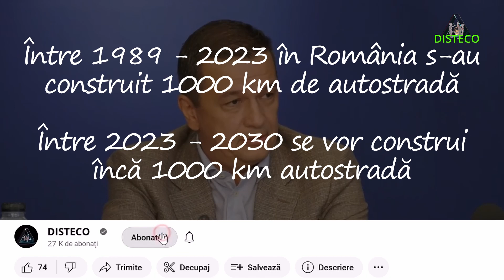Viitorul Autostrăzilor în România: +250 km în 2024 +1000 km în 2030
În 34 de ani, în România s-au construit 1000 km de autostradă și drum expres. Ce ne rezervă viitorul în următorii ani? Când vom avea încă 1000 km de autostradă în România? Când atingem borna de 2000 km de autostradă în România? Tot în alți 34 de ani?
Previziuni rutiere pentru 2023. Ce autostrăzi vor fi inaugurate anul acesta: „Visăm la un record de 126 de km
Cel puțin 79 de kilometri de șosea rapidă vor fi dați în trafic anul acesta, spune un ONG care monitorizează construcția de autostrăzi din România, care dă ca sigură finalizarea a patru loturi din Autostrada de Centură a Capitalei, Autostrada Transilvaniei și Drumul Expres Craiova Pitești.
La mai bine de 3 decenii de la Revoluție, reteaua de autostrăzi si drumuri expres a României a ajuns la 991 kilometri. Borna celor 1.000 de kilometri va fi atinsă, probabil, la final de primăvară și început de vară de constructorul turc care lucrează pe cei 13 kilometri dintre Suplacu de Barcău și Nușfalău, șantier pe care ne aflăm și noi. Compatrioții lor de la Alsim Alarko ar putea să le „fure” trofeul simbolic, dacă se vor mobiliza și vor dori să deschidă circulația parțial circulația pe tronsonul dintre Vidra și Bragadiru, parte din Autostrada de Centură a Bucureștiului, spun cei de la Pro Infrastructura. Dacă nu, vor da în trafic toți cei 16,3 km până la sfârșitul verii, estimează cei de la Pro Infrastructura. Același constructor trebuie să termine anul acesta și alți 17 kilometri din autostrada care înconjoară Capitala, adică tronsonul dintre Glina și Vidra. Șanse maxime de inaugurare în toamnă sunt și pentru 31 de kilometri din drumul expres Craiova-Pitești unde lucrează un constructor român, dar șoferii vor putea folosi doar jumătate din ei.
Potrivit celor de la Asociația Pro Infrastructura, în condiții normale cele 4 șantiere ar trebui să fie un pariu sigur, adică până la finalul anului șoferii vor putea circula pe cel puțin 78,5 kilometri de autostradă și drum expres. Tot ca sigură dau, atât cei de la Pro Infrastructura, cât și șefii de la Drumuri, inaugurarea podului suspendat de la Brăila cu o parte din drumurile de legătură, în mai-iunie, urmând ca pe legătura cu Jijila să fie gata mai spre finalul anului. Anul acesta, în primăvară, ar trebui finalizate lucrările și la pasajele Berceni și Oltenița de pe centura Capitalei, două proiecte mici, dar care vor ajuta la fluidizarea traficului pe șoseua care înconjoară Bucureștiul. Cei de la Pro Infrastructura sunt de părere că anul acesta ar putea fi gata și lucrări care lucrări care ar trebui inaugurate în 2024, conform contractelor. Șanse mari de de finalizare sunt și pentru cei 19 kilometri din Autostrada de Nord a Capitalei, unde lucrează românii de la UMB. Austriecii de la Strabag ar putea termina și ei lucrările la cei 19 kilometri de drum expres care leagă centura Oradei de Autostrada Transilvania. Dacă și aceste proiecte vor fi gata până la finalul anului, atunci în 2023 rețeaua de șosele rapide a României va crește cu peste 110 kilometri, țintă nemaiatinsă de aproape un deceniu. Într-un scenariu ultra-optimist, spun cei de la Pro Infrastructura, drumarii care au preluat lucrările la autostrada dintre Chețani și Câmpia Turzii, după rezilierea cu Straco, cu o mobilizare bună ar putea închide șantierul în decembrie.
Indicatoarele pentru denumirea unei autostrăzi sunt formate din litera A urmat de un număr distinctiv al acesteia. Unele autostrăzi care se suprapun cu drumuri europene, au suplimentar și indicatoare de drum European (E60, E58 etc.). Toate indicatoarele de autostradă în România sunt conform Convenției de la Viena, pe fond verde.
Autostrăzile din România sunt drumuri de mare viteză având cele două sensuri de circulație separate între ele. Conform legislației din 2012 drumurile de mare viteză sunt de două tipuri definite: Autostrăzi (A) și Drumuri expres (DEx), urmate de un număr.
La data de 21 septembrie 2023, România avea 1.008 kilometri de autostrăzi și drumuri expres. În general autostrăzile au viteza maximă de proiectare de 130 km/h, în timp ce drumurile expres nu depășesc 120 km/h.
Autostrăzile din România sunt construite și administrate de Compania Națională de Administrare a Infrastructurii Rutiere (CNAIR). Sorin Grindeanu, ministrul transporturilor despre transport rutier.